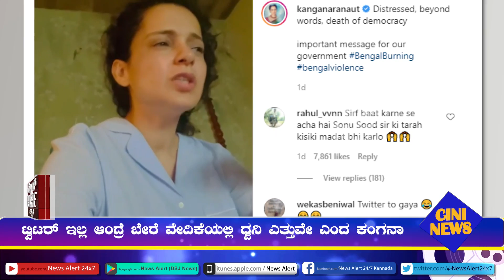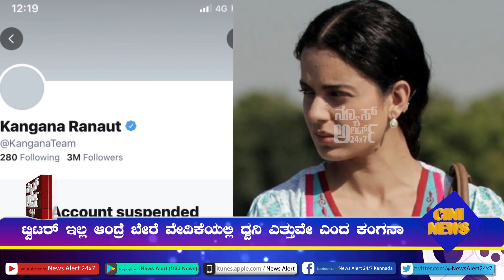ಸಿನಿ ನ್ಯೂಸ್ | CINI NEWS | 05 05 2021 | News Alert 24x7